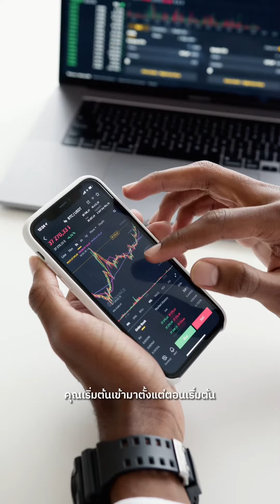เรื่องเล่าของนายไอศกรีม กับการทำธุรกิจครั้งแรก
- ครูแซม จับมือสอน ทำออนไลน์ : Kru Sam